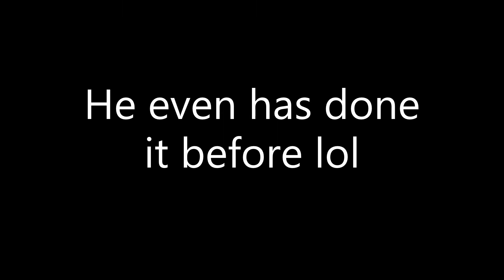TRAINING 1V1 WITH A LEVEL 75 IN Tower Of Hell (GONE WRONG)- Roblox Tower Of Hell 1v1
TRAINING 1V1 WITH A LEVEL 75 IN Tower Of Hell (GONE WRONG)Roblox Tower Of Hell 1v1. Yup lol he did the funny thing. Dio's channel
🌟Set Up (Peripherals)🌟 ¯\_(ツ)_/¯:
Razer Viper Ultimate
Asus Tuf Gaming FX504 Series
Hp keyboard SK-2885
24-inch Samsung Screen
🌟Settings for toh🌟 (¬‿¬):
800 DPI
0.68 Camera Sensitivity
1 graphic quality
Music Paused
No Effects are worn
🌟Setting for Arsenal🌟 (⌐■_■):
90 FOV
450 DPI
0.68 Camera Sensitivity
1 graphics quality
Basically all are off except of Kill Effects and Mute Megaphones